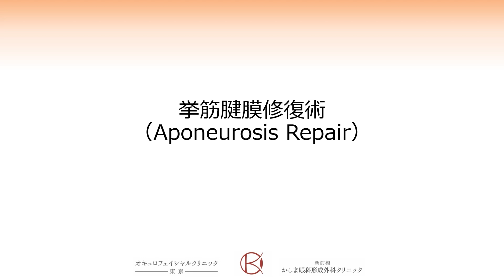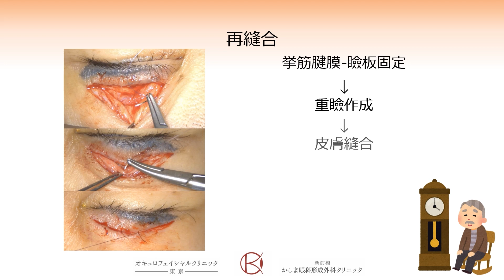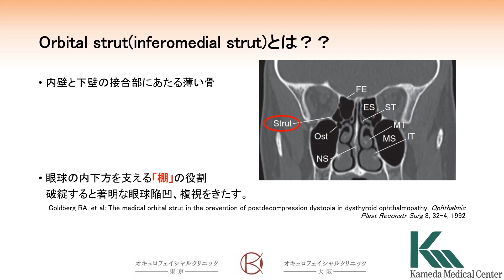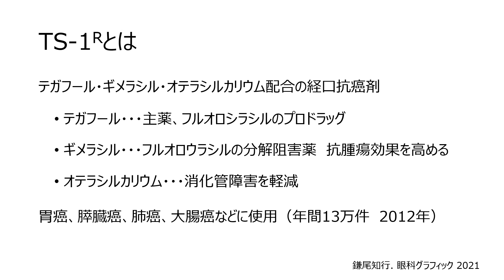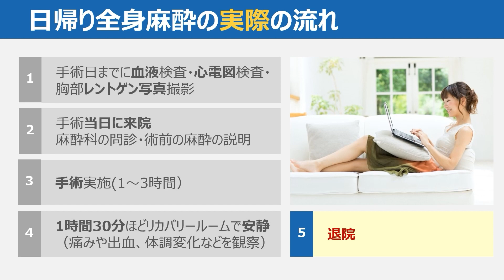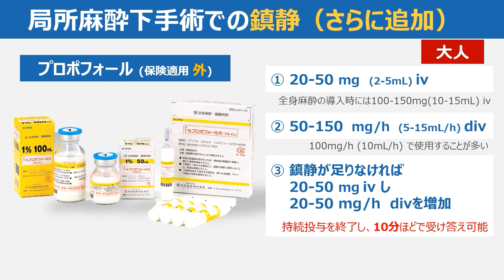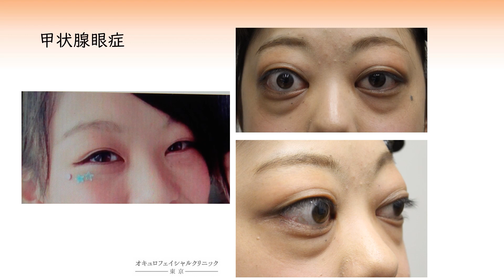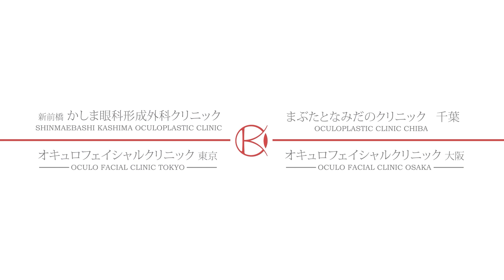第4回 眼形成手術研究会 ウェブセミナー オキュロフェイシャルクリニック大阪 三村真士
第4回　眼形成手術研究会　ウェブセミナーです
オーガナイザー
オキュロフェイシャルクリニック大阪
院長　三村真士

演題
１．眼瞼下垂手術の実践と修正術
オキュロフェイシャルクリニック東京　山名祐司

２．眼瞼内反に対する低矯正の原因
オキュロフェイシャルクリニック東京　小滝沙帆理

３．眼窩内下壁骨折に対する手術コンセプト
亀田総合病院　菊地良

４．医原性涙道閉塞の原因と対応
オキュロフェイシャルクリニック大阪　佐藤陽平

５．眼形成クリニックにおける麻酔科の役割
新前橋かしま眼形成外科クリニック　麻酔科　木村雅文

６．進化した眼窩減圧術
オキュロフェイシャルクリニック東京　鹿嶋友敬

202１年　手術実績　5,749件　(2021年1-12月)
現　涙道涙液学会　理事
元　群馬大学　非常勤講師（2014-20）
元　帝京大学　非常勤講師（2017-19）
元　アジア太平洋眼形成学会　理事（2010-18）

オキュロフェイシャルクリニック東京　中央区銀座１丁目ビル８F

まぶたとなみだのクリニック千葉
043‐307-7781
〒260-0015 千葉県千葉市中央区富士見１丁目１−１３ JS Bldg 6階

新前橋かしま眼科形成外科クリニック　前橋市古市町180-1

OurAgeにバセドウ病眼症の治療を特集していただきました

バセドウ病眼症に悩んでいる方はどうぞ
「１時間で分かる　甲状腺眼症入門パンフレット」